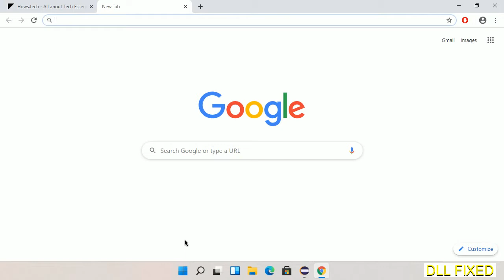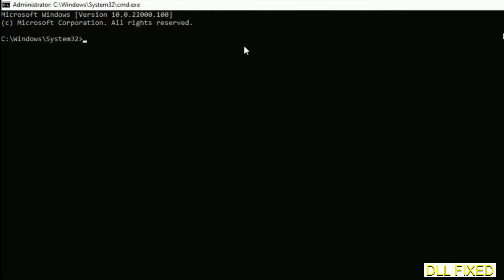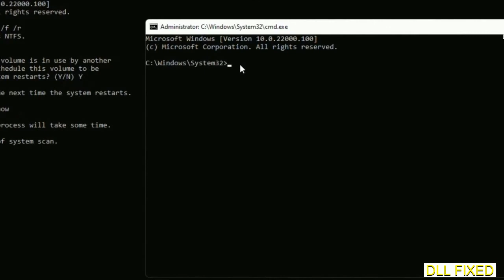Windows.Media.Playback.MediaPlayer.dll missing in Windows 11 | How to Fix Missing DLL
This video will help you to fix Windows.Media.Playback.MediaPlayer.dll not found error. You will be able to run your application program. We will fix this missing dll problem in 3 steps.

1. Operating System with 32 bit / 64 bit
2. Computer Model or Manufacturer
3. Program you are trying to open.

the program can't start because Windows.Media.Playback.MediaPlayer.dll is missing from your computer
the program can't start because Windows.Media.Playback.MediaPlayer.dll is missing windows 11
the program can't start because Windows.Media.Playback.MediaPlayer.dll is missing windows 10
the program can not start because Windows.Media.Playback.MediaPlayer.dll is missing windows 11